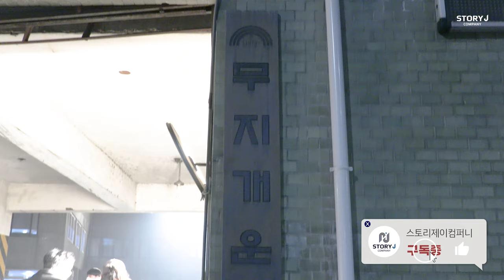[배유람] 모범택시 포스터 촬영 현장🎬 | 다들 모범택시 보는 거👀 찬성하려고 했어...🙋‍♂️